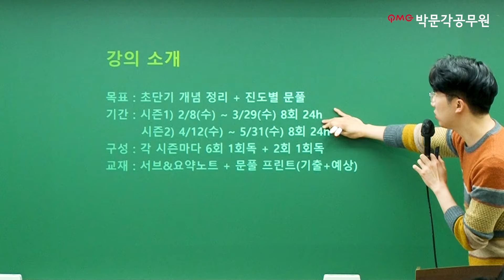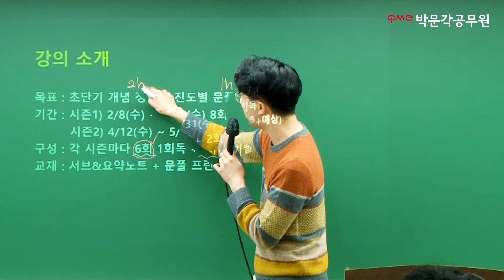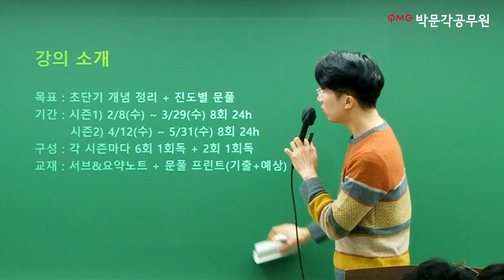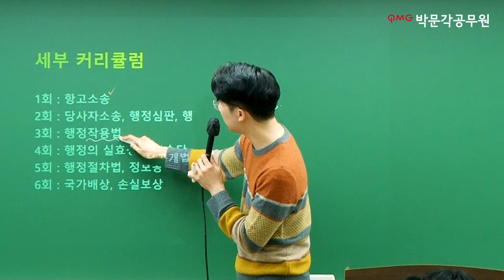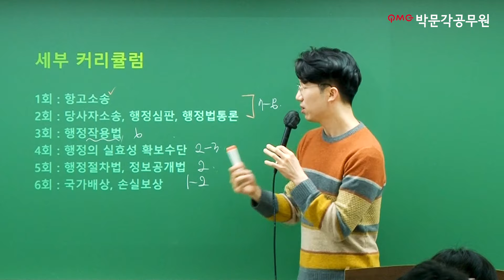🌟12시간 행정법 총정리!🌟 최빈출 이론은 반복하고 시험예상문제는 찍어주는 행정법 수업이 있다? | 강성빈 행정법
🌟12시간으로 행정법 총정리🌟하고 고득점 받는 방법?
▼지금 바로 성빈쌤 총정리강의 풀버전 들으러가기!▼

🎯2024년 공무원시험 한번에 합격! 2순환 합격반 런칭!🎯
▼수강신청하면 갤럭시버즈 100%증정! 이벤트 확인하기!▼